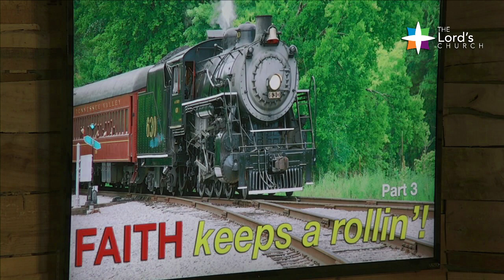FAITH Keeps a Rollin’! - Part 3 - Pastor James Farmer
FAITH keeps a rollin’! Part 3